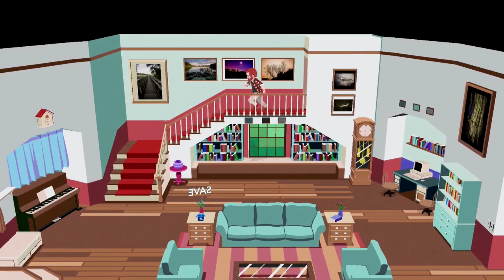YIIK: A Post Modern RPG on PS4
Its the totally radical 90's infused YIIK: A Post Modern RPG on PS4